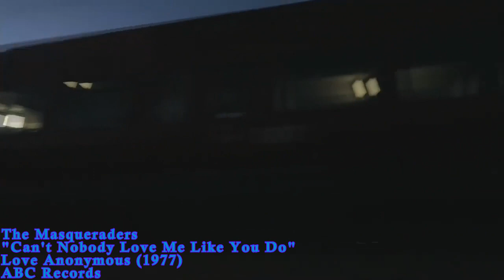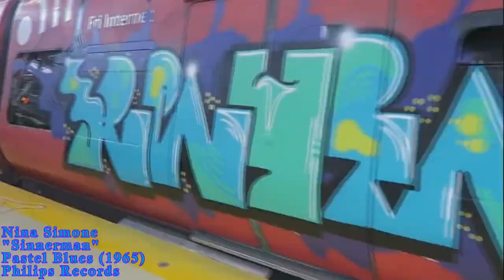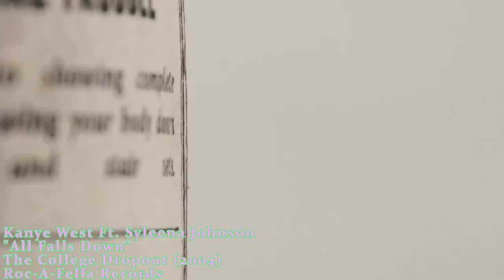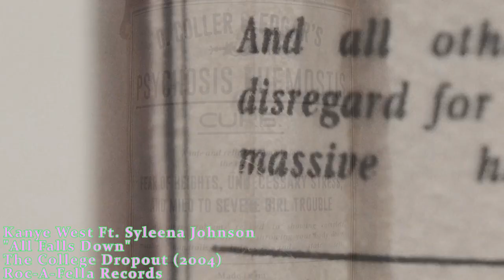Best Kanye West Beat Flips (Samples)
This Is My Childhood All In One Video LOL.
These Are Only The Beats That EYE PERSONALLY Like!
If A Track's Not Here It Means I'm Not A Fan Of The Song.
The Intro Perfectly Describes How EYE Feel About Ye As A Producer.
Kanye Is Dope But These Are The Songs That EYE Believe Are His Best Work.

By The Way, "Dilated Peoples - This Way"
Was The First Hip Hop Song Eye Ever Heard In My Whole Entire Life.

Huge Shout Out To Tracklib For That Micheal Jackson Joint